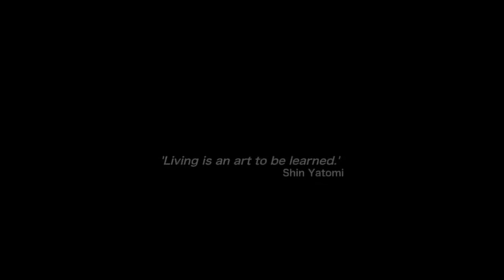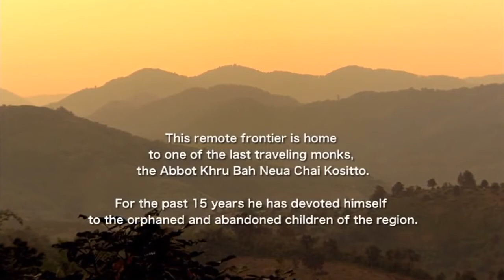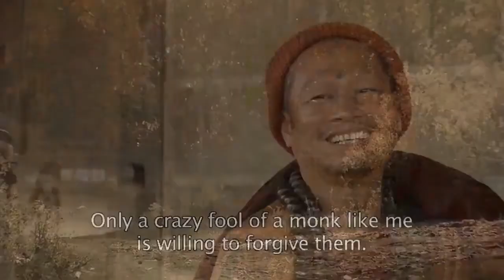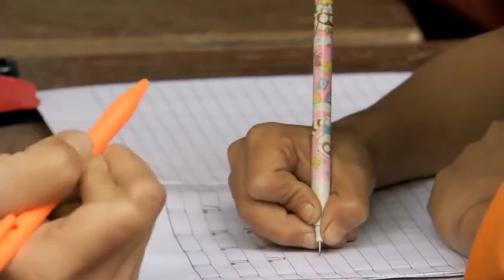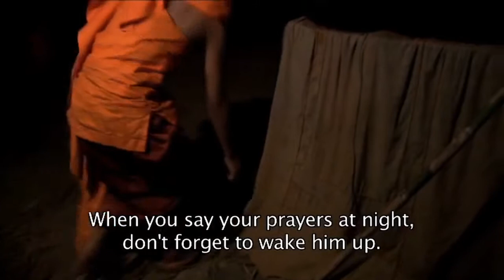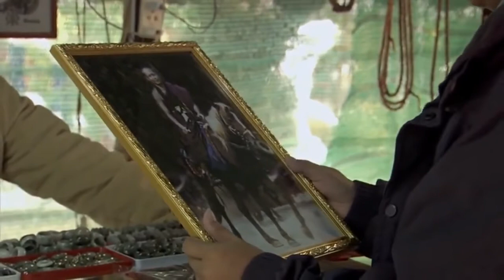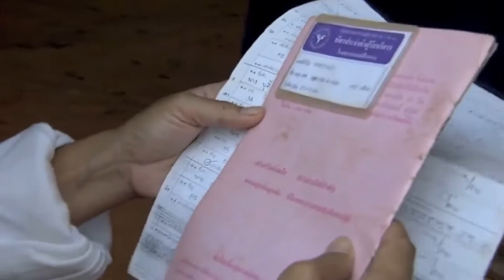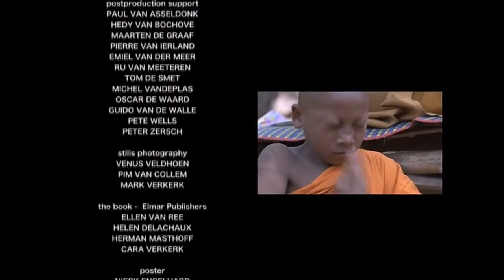Zagubione dzieci Buddy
Pogranicze Tajlandii i Birmy. Na tle bujnej przyrody i zielonych rozświetlonych słońcem wzgórz widzimy też po raz pierwszy głównego bohatera filmu – Abbota Phra. Historia życia tego buddyjskiego mnicha jest równie niezwykła jak jego wygląd. Pokryty tatuażami słusznej postury Abbot to były żołnierz, mistrz tajskiego boksu oraz wielki miłośnik koni. Abbot, doznawszy duchowego oświecenia, oddał swoje życie pomocy dzieciom z pogranicznych wiosek. W swojej położonej w dżungli Świątyni Złotego Konia prowadzi jednocześnie sierociniec, szkołę i szpital. Dla jego podopiecznych to prawdziwy dom, często jedyny, na jaki mogli liczyć.